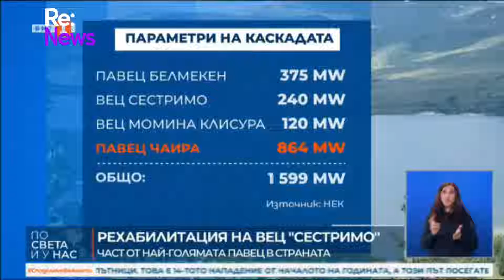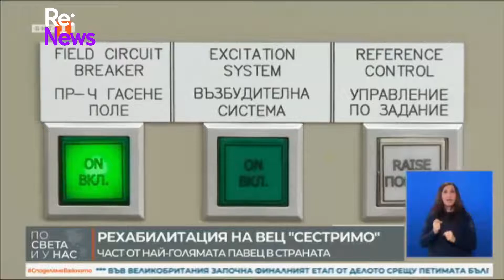Ефективността на ВЕЦ-овете- Приключи обновяването на част от каскадата 'Белмекен - Сестримо'